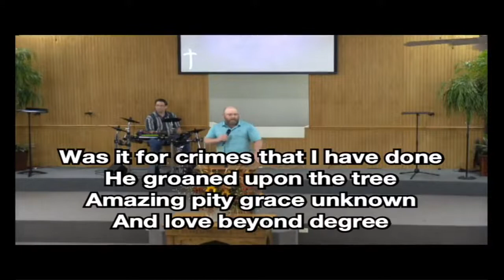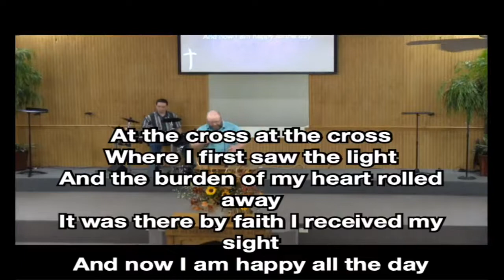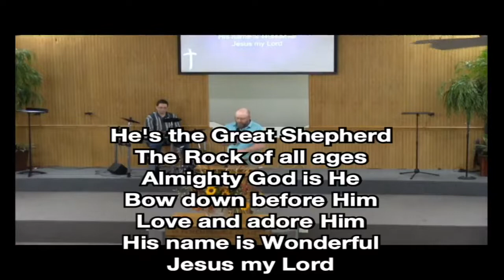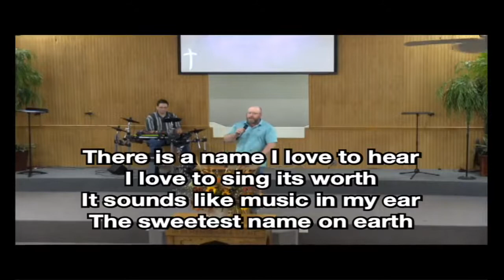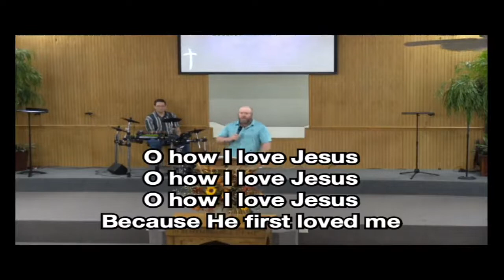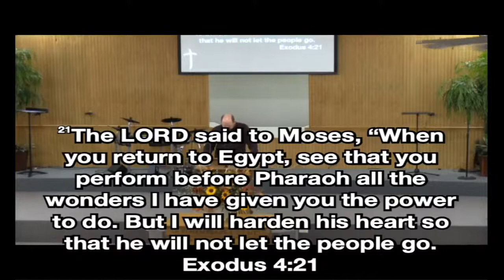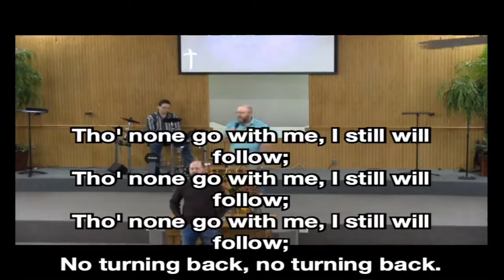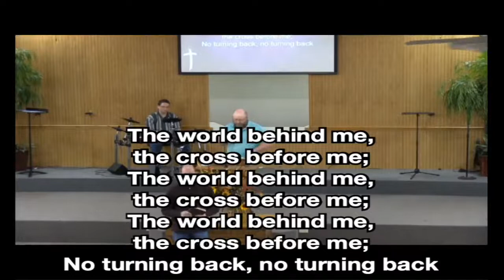10-17-2021 (Fear Not Part 02)